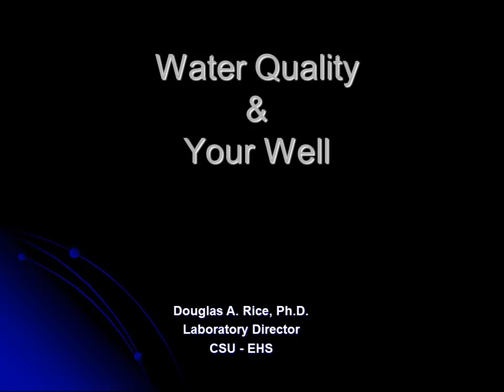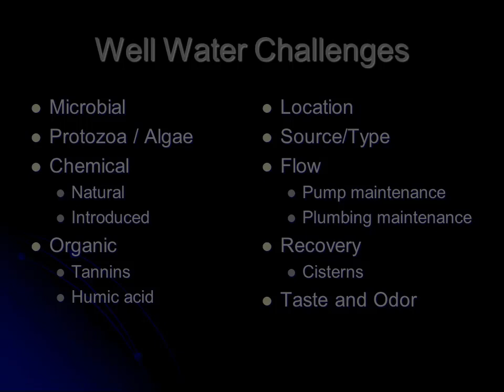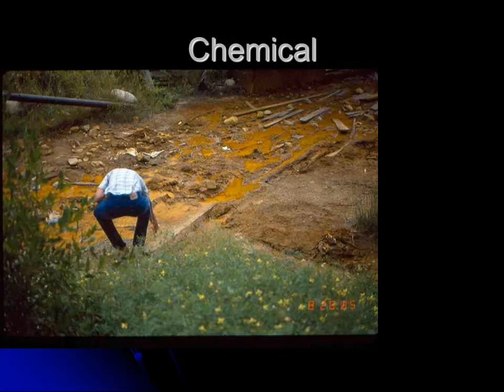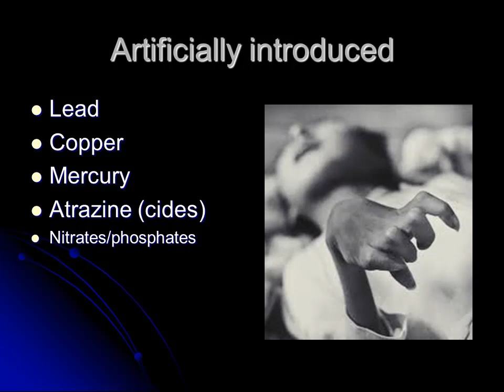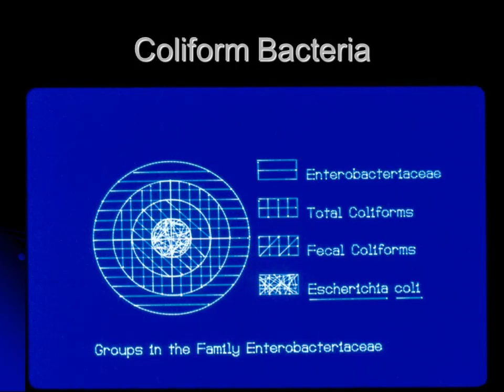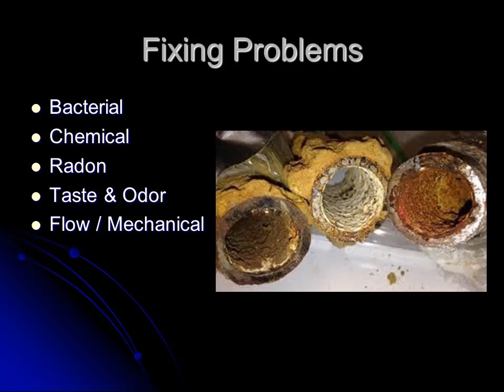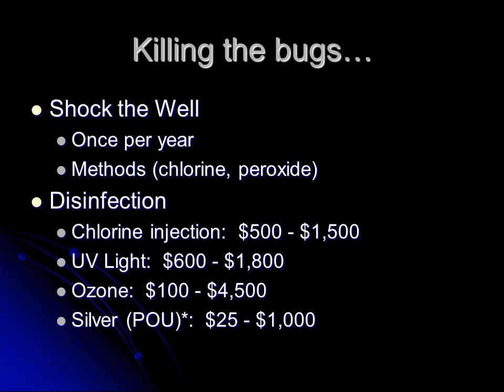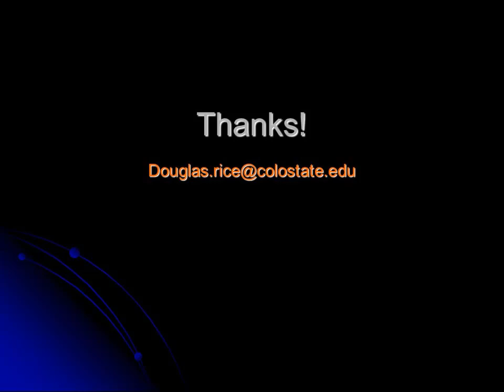Is Your Well Water Safe?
Dr. Douglas Rice from the CSU Environmental Services department shares a wealth of information about private water well testing, maintenance,  and potential sources of contamination with their mitigation.